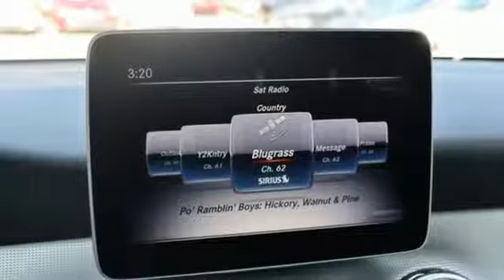New 2020 Mercedes-Benz GLA Silver Spring MD Washington-DC, MD J00239 - SOLD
Year: 2020
Make: Mercedes-Benz
Model: GLA
Trim: GLA 250
Engine: 2.0L I4 DI Turbocharged
Transmission: 7-Speed Automatic
Color: White
Interior: Black
Stock #: J00239
VIN: WDCTG4GB6LU024916

Address:
3301 Briggs Chaney Rd.